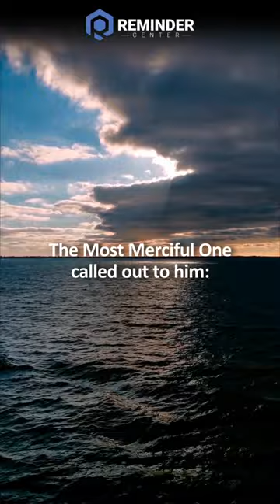Repent Despite Your Sins! | Sheikh Khalid Rashid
(Surah Adh-Dhariyat/Verse 55)